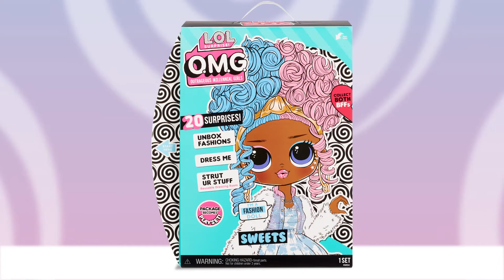LOL Surprise OMG Series 4 Dolls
Unbox 20 surprises including fashions, shoes and accessories with the LOL Surprise O.M.G. Outrageous Millennial Girls Series 4 fashion dolls!😱🤩 Meet the first two dolls from Series 4: Sweets and Spicy Babe 💖
Collect them both!